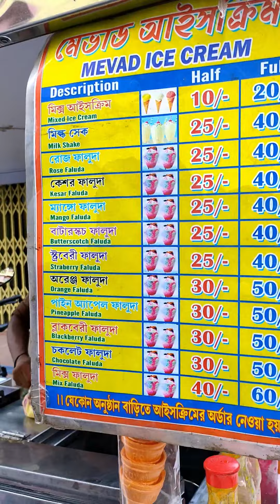Faluda 😋এখন চলে এলো Baruipur 😱